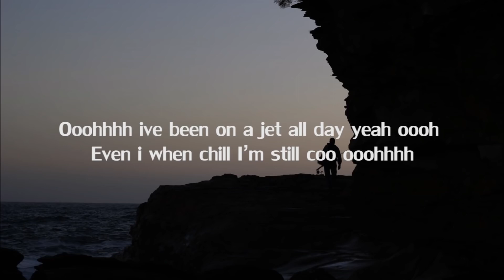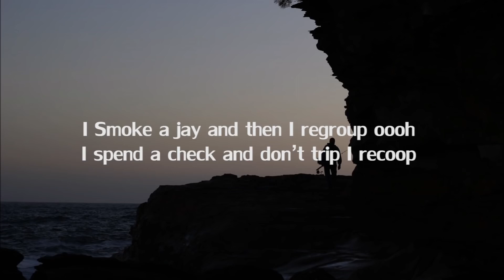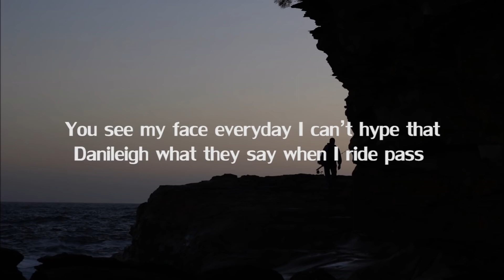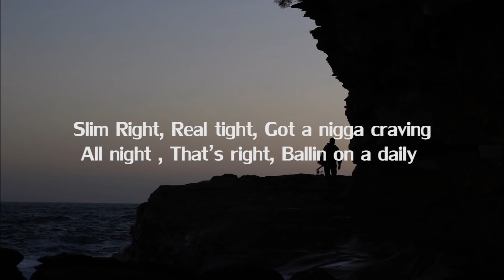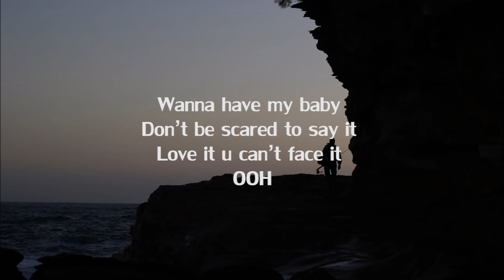DaniLeigh - Cravin (Lyrics) ft. G-Eazy